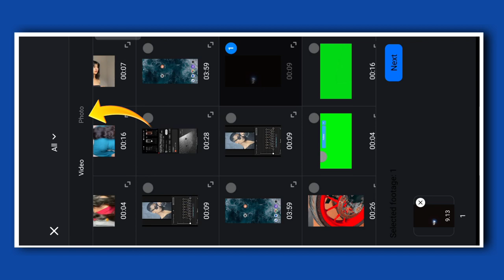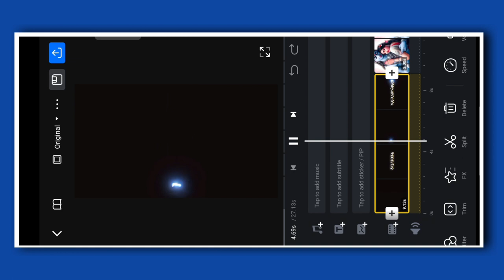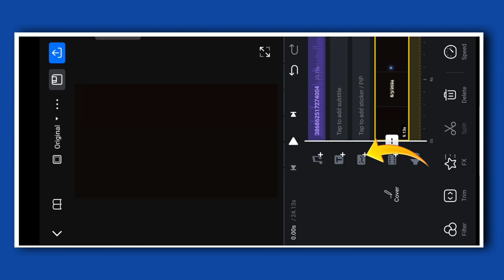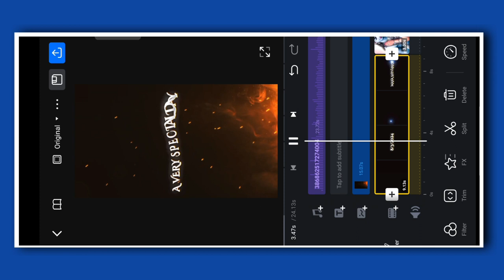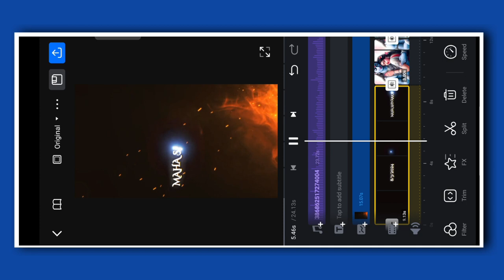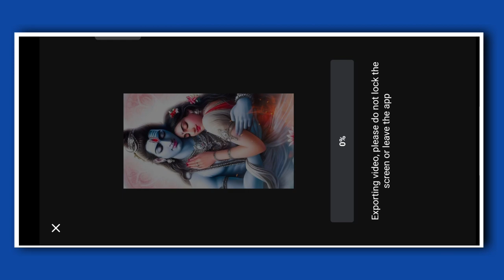How To | Mahashivratri Video Editing | Shivratri Video Editing Kaise Karen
क्योंकि यह करने से मुझे motivation  मिलेगी और मैं ऐसा  ओर amazing 😍 Video लाता रहूंगा|

new trend mahashivratri video editing
mahashivratri video editing
mahashivratri name art video editing
mahashivratri special video editing
mahashivratri video editing 2023
mahashivratri video editing alight motion
mahashivratri video editing in kinemaster

MY FROM PARASNATH ISRI BAJAR JHARKHAND INDIA#jiva_editor_yt @jivaeditoryt5853